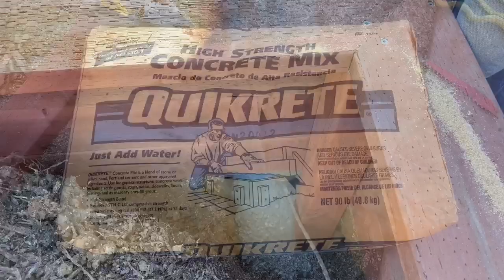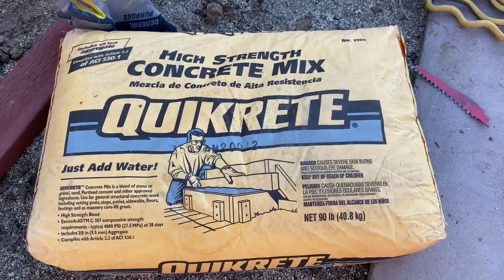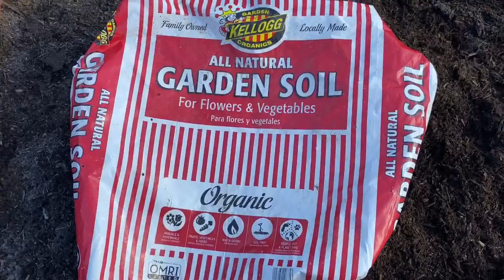Huerto de vegetales en casa | PLANTEROS